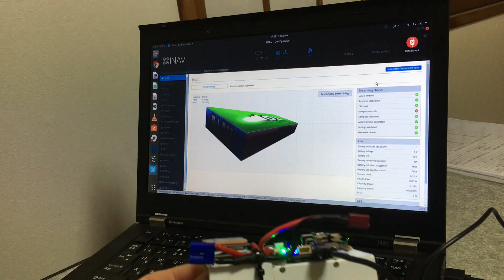Devices Installation ; Flite Test SeaAngel Part 2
I tried to install Flight Control devices to FliteTest Sea Angel (Porco Rosso airplane DIY RC).
This airplane mechanical space is so narrow that it difficult to install devices.
INAV system is more  useful than others. Though there are some pros and cons on that system, What this system has most favorite point is that this device(FC etc.) is very inexpensive. Also there are many information in Internet.
In order to feel pilot view, I deployed FPV camera on operation seat.
As I show OSD view too, Please enjoy it.

This system is composed with Omnibus F4(FC) ,MN-880 GPS, FPV camera and TS5823S Transmitter.